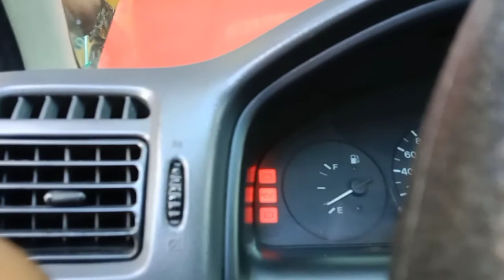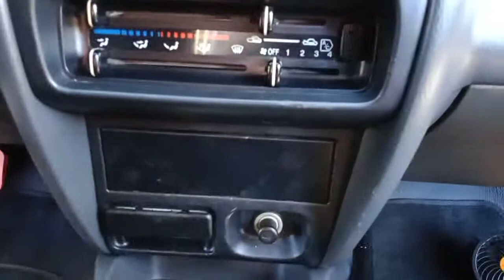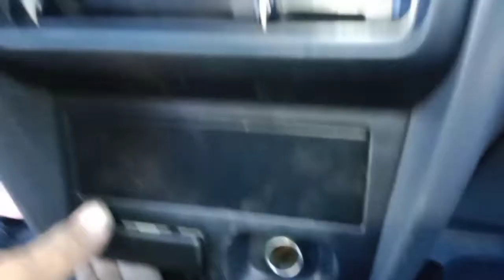HINDI BA GUMAGANA ANG CIGARETTE LIGHTER NG SASAKYAN MO?(MAZDA 323)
marami pong salamat sa inyo sir,sa patuloy nyo pong pagtitiwala po sa akin.GOD BLESS PO